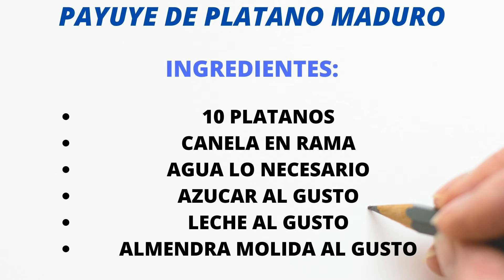RICO PAYUJE DE PLATANO MADURO I RECETA FACIL Y RAPIDA - POCHOLITA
¡Te damos la bien venida a mi canal 👋!!

PAYUJE DE PLATANO MADURO I POCHOLITA Y SUS RECETAS
Aprende a preparar un delicioso PAYUJE DE PLATANO MADURO, fácil y rápida
POCHOLITA Y SUS RECETAS.

✍ESCRIBE UN COMENTARIO o al menos una carita sonriente😀
no te será difícil, ¡pero yo estaré muy feliz! 💕

R16 PAYUJE DE PLATANO MADURO
INGREDIENTES:
10 PLATANOS MADURO
CANELA EN RAMA
AZUCAR AL GUSTO
LECHE AL GUSTO
ALMENDRA MOLIDA AL GUSTO

SUGERENCIAS:
SUBEN RECETA DELICIOSA CADA SEMANA SE LO RECOMINEDO LOS CANALES

¡UN buen provecho🥂, gracias por estar presente con tu amiga Pocholita, hasta pronto 🤝💋!